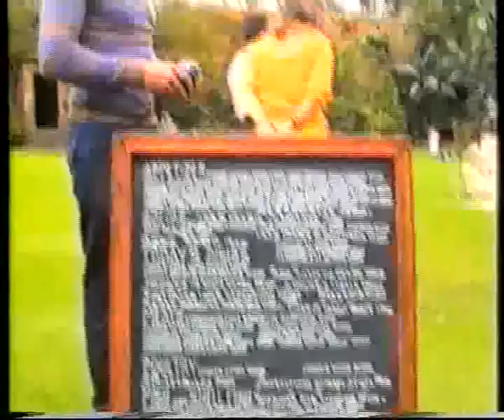Memories of Mexico 1992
Video from trip to Mexico (Taxco in this segment) en route to New York City from Sydney Australia.